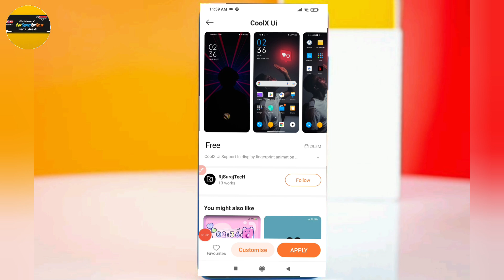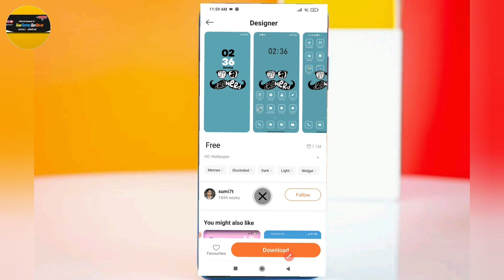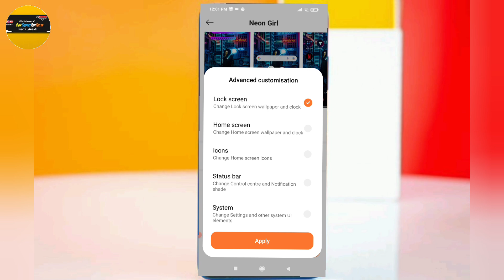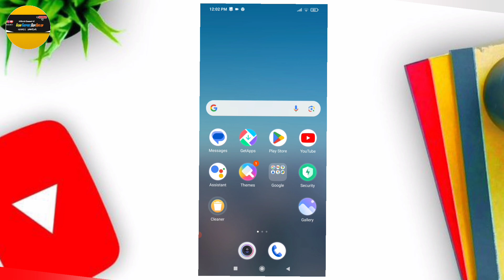How to Redmi 9 📱 Power Mein finger Kaise Lagaen डिस्प्ले पर फिंगर लगे रेडमी 9 पावर में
गर्ल्स मैं इस वीडियो में बताया कि तरीका से रेडमी 9 पावर में फिंगर लगाते हैं आप लोग इस वीडियो को देखने के बाद रेडमी फोन में बहुत आसानी से फिंगर लगा सकती हो हमारा वीडियो पसंद आने पर लाइक करें शेयर करें कमेंट करें सब्सक्राइब चैनल को करें बैल आइकन को प्रेसकरें

फिंगर कैसे लगे डिस्प्ले पर display finger Kaise Lagate Hain koi sa mobile mein
किसी भी मोबाइल में फिंगर लॉक कैसे लगाए नये तरीका,kisi bhi मोबाइल में फिंगर लॉक कैसे lagaye,फिंगरप्रिट लॉक,किसी भी मोबाइल में फिंगरप्रिंट लॉक कैसे लगाए,किसी भी मोबाइल में फिंगर लॉक कैसे लगाए,किसी भी मोबाइल में फिंगर लॉक कैसे लगाएं,kisi bhi मोबाइल में फिंगर लॉक कैसे करें,kisi bhi मोबाइल में फिंगर लॉक कैसे set kare,फिंगरप्रिंट लॉक कैसे लगाएं,किसी भी मोबाइल में display फिंगरप्रिंट lock लगाओ,फिंगरप्रिट लॉक apply

Set up fingerprint, use phone fingerprint to login on windows pc, to use this feature you'll need to setup your fingerprint o

n your phone first, fingerprint

Samsung a51 fingerprint problem, samsung a51 fingerprint sensor calibration solutions, samsung galaxy a51, samsung a51
Set up fingerprint, use phone fingerprint to login on windows pc, to use this feature you'll need to setup your fingerprint on your phone first, fingerprint